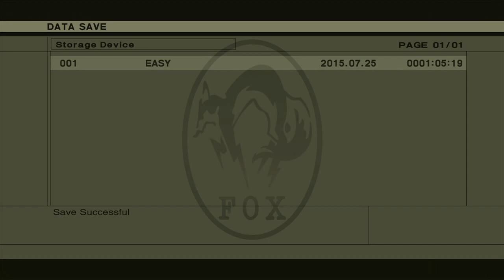Metal Gear - 07 - Caught With My Tanks Down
Brilliant pun 10/10.